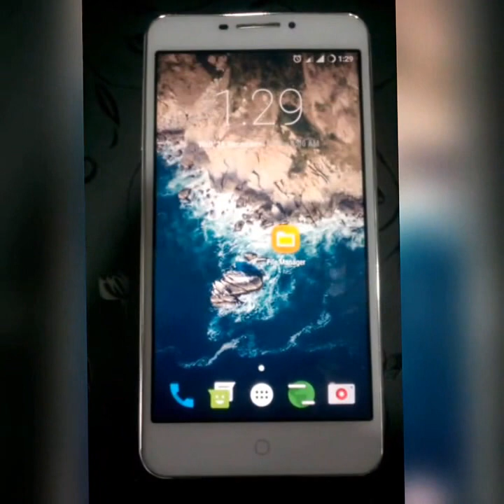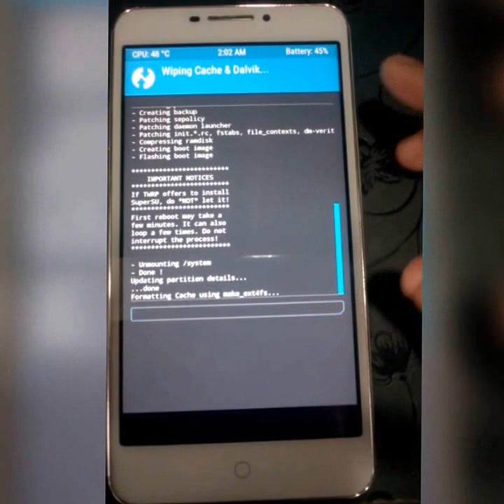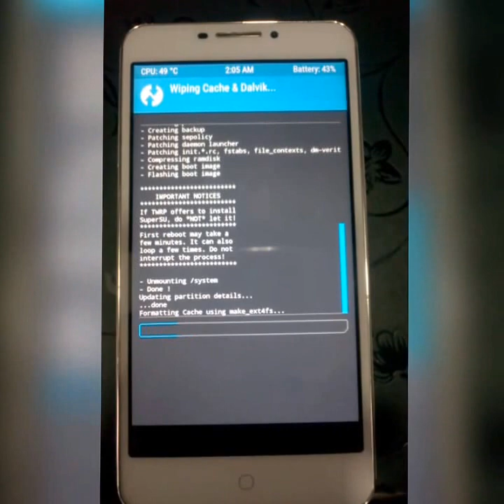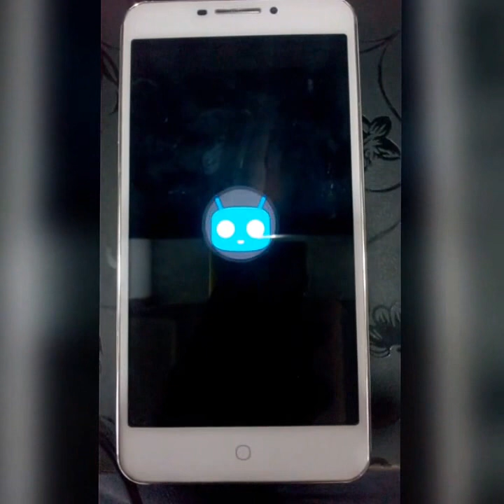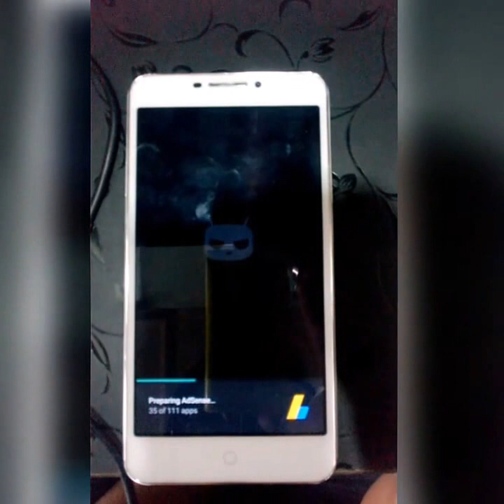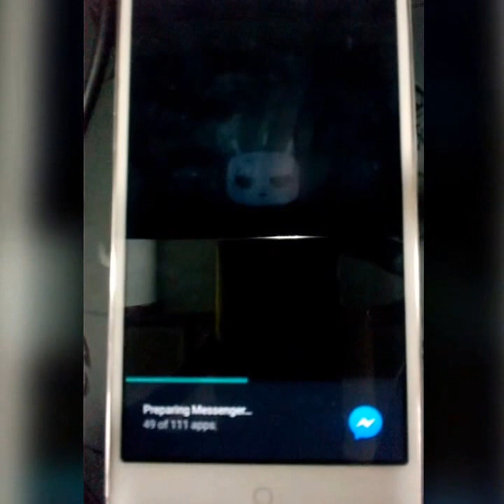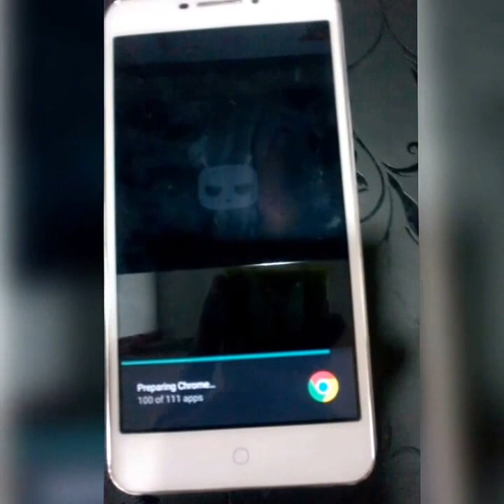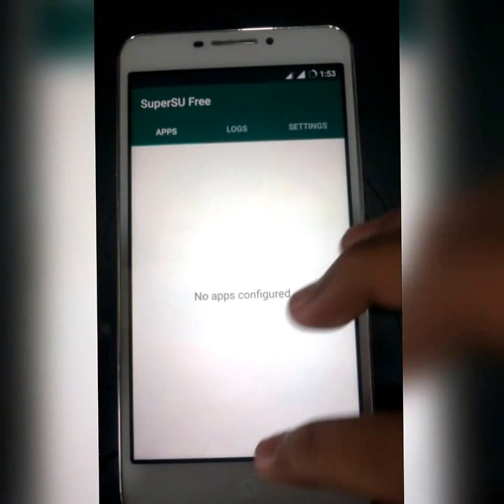Install SU binary in your any Android device.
hey guys in this video i am telling you how to successfully install su binary in root your device so... first you have to check the file is capable to your processor or not... so yah.. here it is I hope you like this video if you like this video comment down below and smash the like button and if you want see more videos like this then do not forget to subscribe the channel